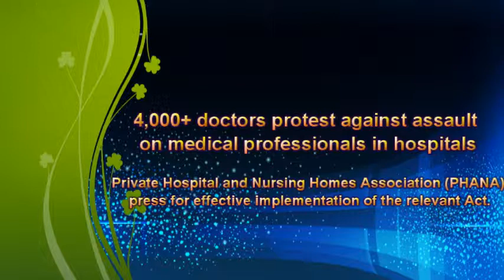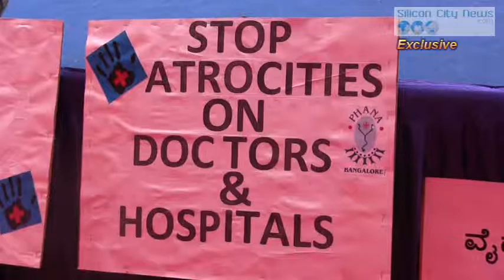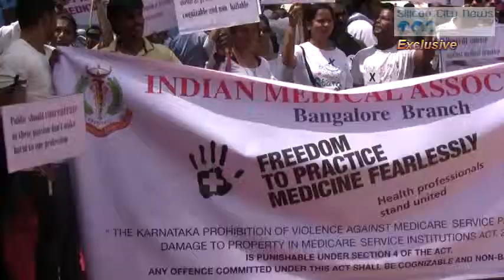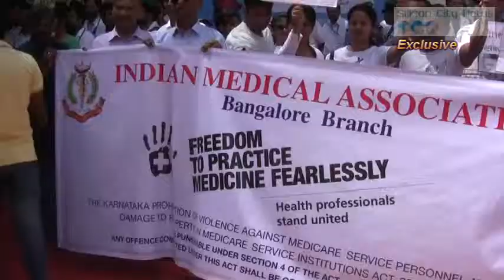doctors protest against assault on medical professionals in hospitals